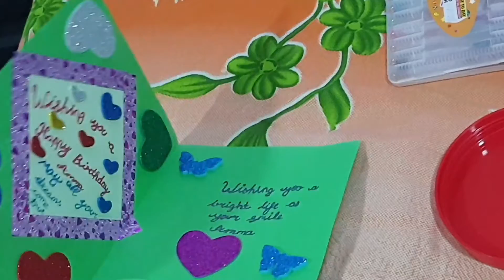How to make Birthday Greeting card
Craft Works ‐ Recommended for you

In today's video I have shown how to make Birthday Greeting card.